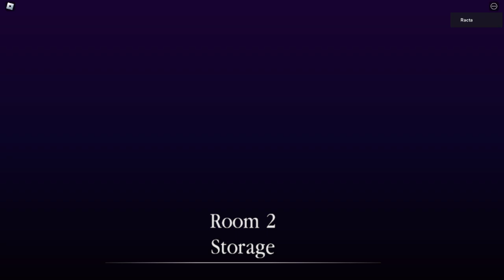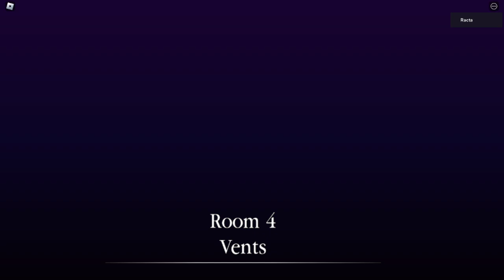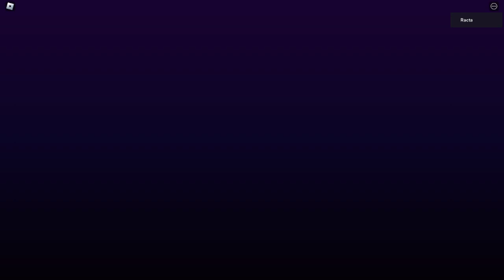{SOUND!!} PORTALS 2023!!! PIGGY: BRANCHED REALITIES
Welcome to halloween inside of Roblox, Piggy: Branched Realities.